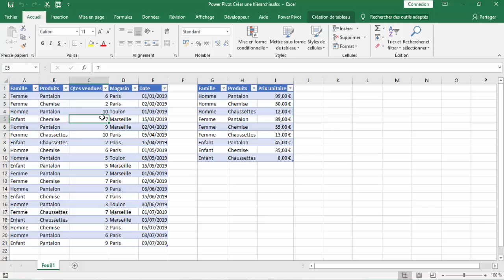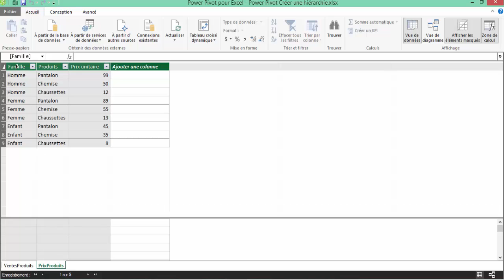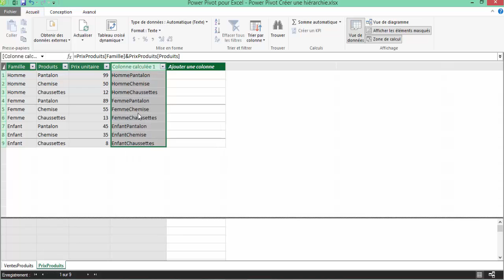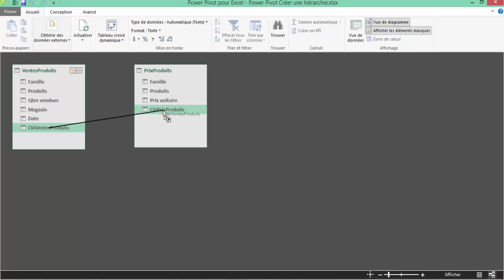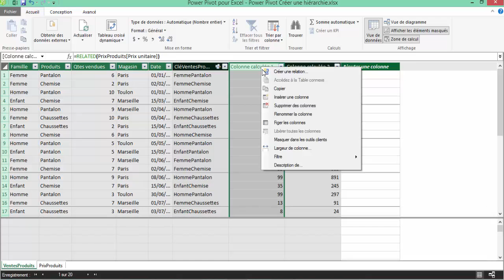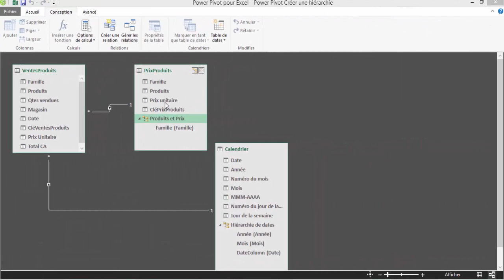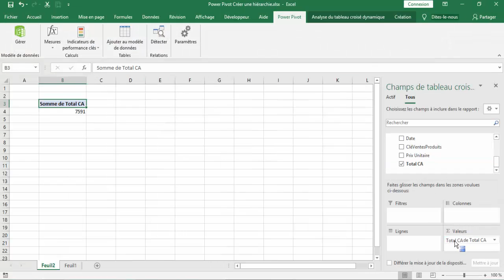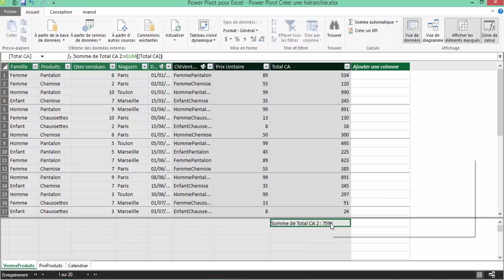Hiérarchie de Dates Excel | Dominez les TCD !⏳🚀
Vous galérez avec la hiérarchie de dates dans vos tableaux croisés dynamiques Excel ? Ce tuto vous montre étape par étape comment maîtriser la hiérarchie automatique, gagner du temps et créer des tableaux professionnels. Idéal pour la gestion de vos reportings !

B.I. Pour Business Intelligence. Comment créer une hiérarchie de date Lors d'une création d'un TCD. Nous verrons aussi à quoi sert la fonction RELATED dans Power Pivot

1. Maîtrisez Power Pivot d'Excel pour améliorer vos analyses de données
2. Comment utiliser Power Pivot d'Excel pour créer des tableaux croisés dynamiques
3. Power Pivot d'Excel : les astuces pour des analyses de données avancées
4. Apprenez à utiliser Power Pivot d'Excel pour automatiser vos rapports de données
5. Découvrez les fonctionnalités de Power Pivot d'Excel pour une meilleure gestion de vos données
6. Power Pivot d'Excel : les clés pour un meilleur traitement de données
7. Améliorez votre productivité avec les fonctionnalités avancées de Power Pivot d'Excel
8. Comment utiliser Power Pivot d'Excel pour des analyses de données en temps réel
9. Power Pivot d'Excel : les outils pour une meilleure visualisation de vos données
10. Apprenez à utiliser Power Pivot d'Excel pour des analyses de données à grande échelle

Horodatage
00:00 Présentation du projet
03:04 Activer PowerPivot
03:26 Importer fichiers avec PowerPivot
04:00 Créer une relation entre fichiers
05:11 Ajouter formule dans powerpivot
06:28 Importer deuxième table dans la première
07:54 Créer une autre relation
10:00 Créer un TCD